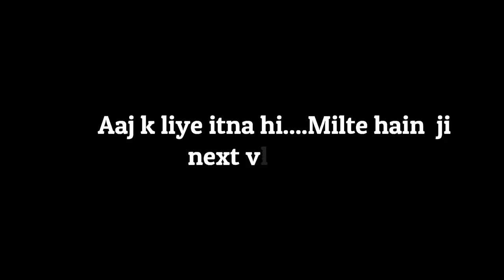Navratri Shopping Vlog | Navratri 2020 | Navratri Special Shopping | Jiya Shashwat Roy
Hi
नवरात्रि की तैयारी शुरू है| नवरात्रि 2020 में हमने पूजा के लिए क्या खरीददारी की इस वीडियो में वो आपको देखने को मिलेगा| अगले व्लॉग में हम पूजा की सारी विधि को भी दिखाएंगे|